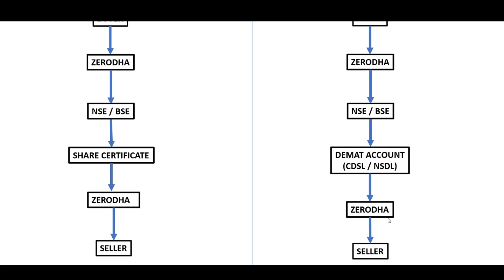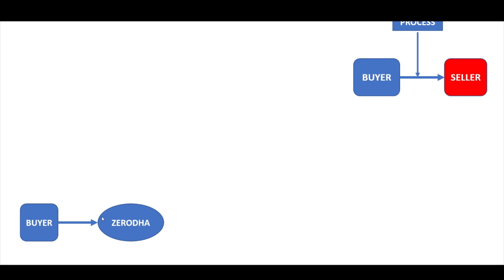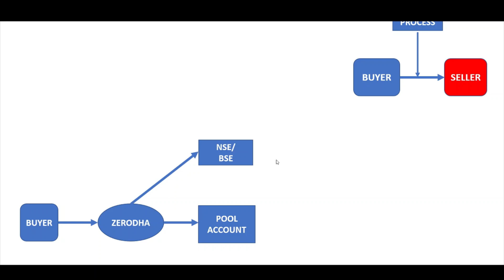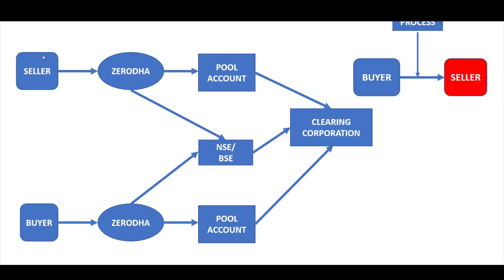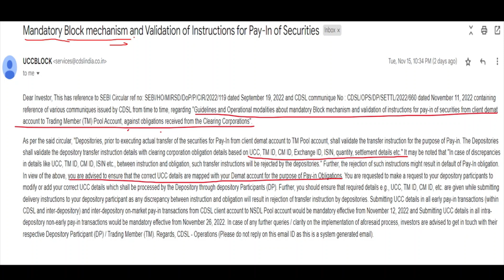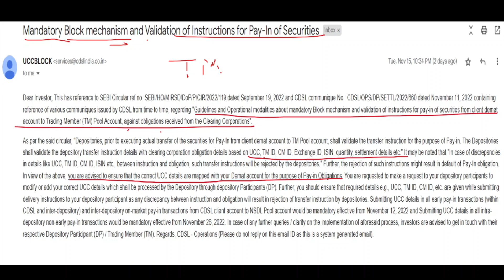SEBI ALERT ! UCC BLOCK - INVESTORS DO THIS IMMEDIATELY OTHERWISE YOU CANNOT ABLE TO SELL YOUR SHARES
UCC BLOCK MECHANISM

The news or details mentioned in this video are based on information available in public domain, they are subject to correction so verify it with other sources before come to conclusion . I AM NOT A SEBI REGISTERED ANALYST . I AND MY CHANNEL WAS NOT RESPONSIBLE FOR PROFIT OR LOSS MADE BY YOU, SO TAKE TRADES ON YOUR OWN RISK, CONSULT YOUR FINANCIAL ADVISOR BEFORE TAKING ANY TRADE

How to make money in share market ?